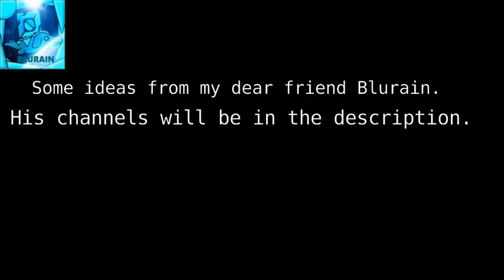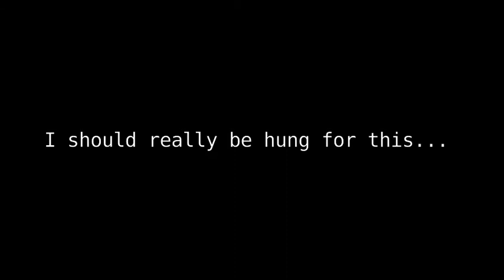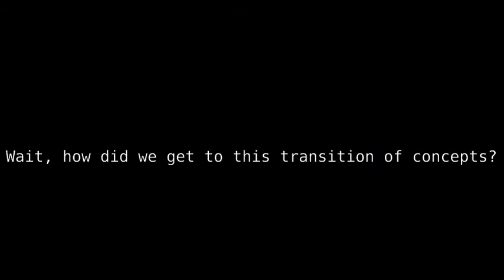Ender Cable Edited Shorts - Randomness With an Elemental, and a Cat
Spent all day on this, but it was fun and worth it!

Blurain - Movie star by kittydog and bill wurtz but edited in iMovie really funny-like (Gift for Kittydog 3)